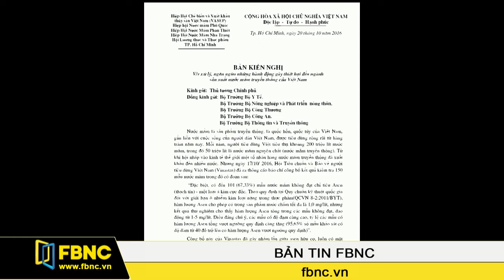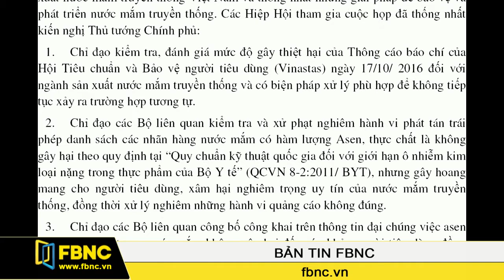FBNC - Bản tin FBNC 21/10/2016 (Phần 1)